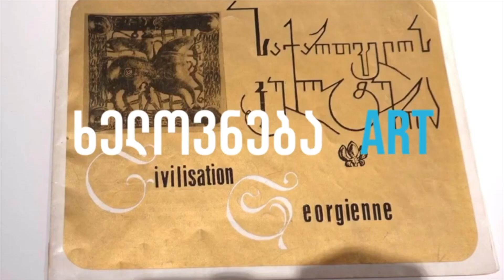Kunst ხელოვნება 2023 Tbilissi Videoclip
1. აპრილი 2023
ჰოლოზეუმი
ფერდინანდ ჰოდლერისა და პაულ კლეეს იმერსიული
გამოფენის გახსნა

5. აპრილი 2023
CCA – თანამედროვე ხელოვნების ცენტრი - თბილისი
პრეზენტაცია, მოხსენება & საუბარი

სალომე ჰოლის ლექცია -"დადა ფენიქსი, ან რა შეგვიძლია ვისწავლოთ დადასგან"
ილარია ვინჩის პრეზენტაციის შემდეგ, ანა კორძაია-სამადაშვილი კითხულობს თავის ტექსტს.

1. April 2023
Holoseum
Eröffnung der immersiven Ausstellung über Ferdinand Hodler und Paul Klee

5. April 2023
CCA – Center of Contemporary Art – Tbilisi
Präsentation, Vortrag & Talk

Vortrag von Salome Hohl –
«Dada Phoenix, oder wie wir mit Dada lernen können»
Präsentation Ilaria Vinci und Lesung der Kurzgeschichte von Anna
Kordsaia-Samadaschwili